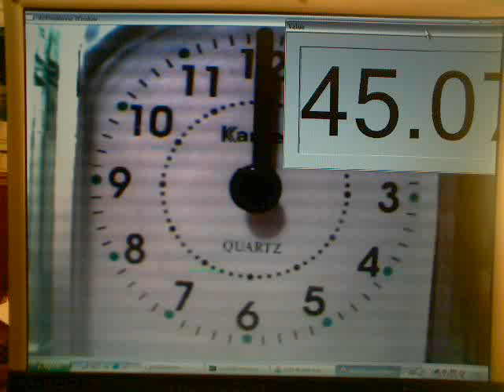Reading clock using web-camera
The process of reading a clock using a web-camera is presented. In the dialog window estimated time (minutes and seconds) is shown.